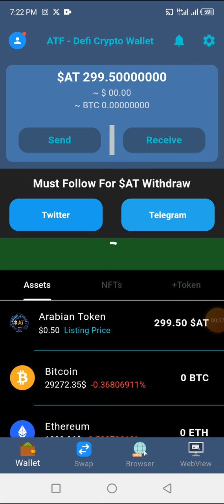AFT Arebian wallet Airdrop ending soon | Hurry! Claim $200 ATF💲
Hurry ending in 24hrs

Download app 👇
and Invite Code: 153740

click to watch first video tutorial